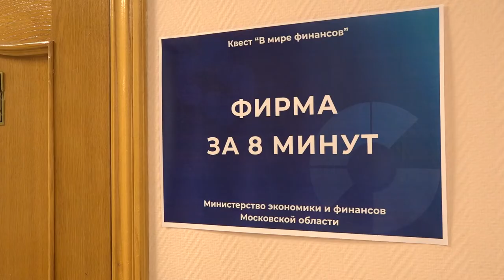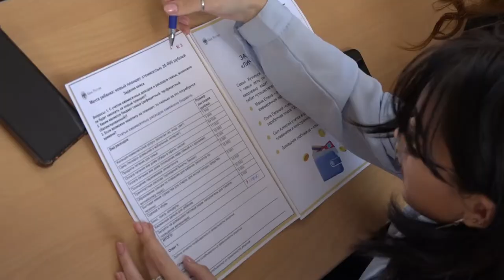Квест «В мире финансов»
Студенты Звенигородского финансово-экономического колледжа  прокачали свои знания на квесте «В мире финансов». Участники выполняли задания на специальных станциях, где их ждали вопросы по определенной тематике. За каждую решённую задачу команда получала баллы, которые суммировались по итогам игры. Каверзные вопросы разработчиков по факту оказались не такими уж сложными, справиться с ними помогли приобретённые знания.